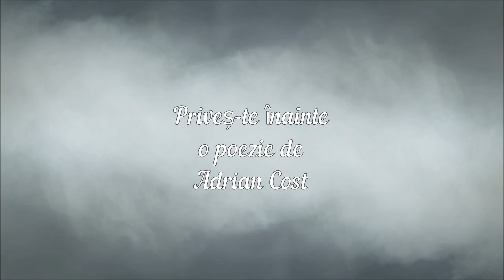Privește înainte o poezie de Adrian Cost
Recită: Adrian Cost
Video: Adrian Cost
Instrumental: Dodo Danciu
Mix Master: Adrian Cost
Stock Image: Shutterstock

Privește înainte
Și nu înapoi
Credința te ține
E nădejde-n nevoi

Ridică-ți privirea
Spre ce e promis
Tânjește, așteaptă
Să nu uiți ce-a zis

Da! Î-ți e greu
Povara te apasă
Și amarul îl guști
Dar mergi fără teamă

Le vede Isus

Da! Știu că te doare
Și cred că ți-e greu
Dar nu! Nu ești singur
Încă mai plânge și El

Durerea din rană
Și spinii cei grei
Apasă a Lui frunte
Dar merge ca miel

Să moară la cruce
El Dumnezeu
Să ai și tu viață
Salvare prin El

El plânge cu tine
Și vede al tău greu
Te iubește, te ține
Pe braț Dumnezeu

Sunt zile înorate
Și norii par grei
Tu înțelege! că-i vezi
Că-i soare după ei

Lumina lui caldă
Topește chiar iarna
Vor trece și norii
Continuă să speri

E aproape momentul
Când iar să zâmbești
Să spui cu nădejde
“E viu Dumnezeu”

Să spui tuturor
Cum El te-a luat
Pe braț chiar din vale
Și cum a vegheat

O zi de izbândă
E aproape fi bun
Rămâi credincios
Pășește pe drum

Priveș-te înainte
Și fi plin de foc
Mai rabdă o clipă
Și așteaptă-L cu dor

Durerea de-un timp
Ocara de-acum
Ce duci pentr-o vreme
E doar ca un fum

Se scurge și trece
Și tot ce-ai tânjit
Găsești în odihna
Dincolo de timp

Va zice “Hai vino,rob bun,
 Poftește la masă
Ești acasă de acum”